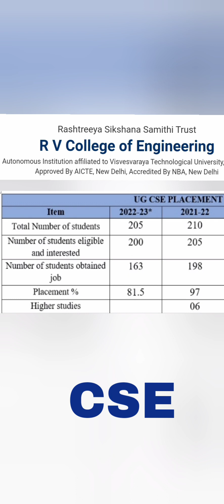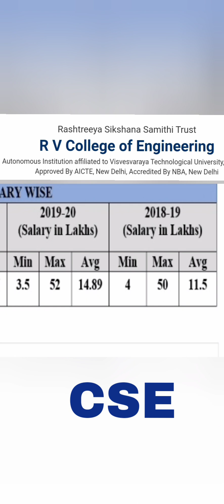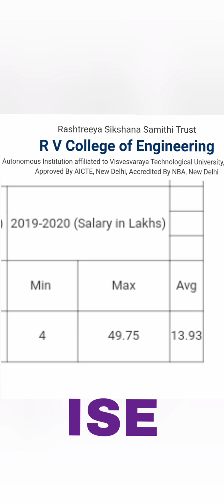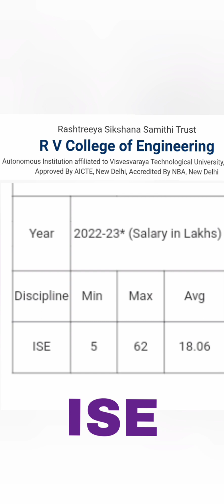RV College of engineering Bangalore|RVCE|Review|Placements|fees|Campus|cse engineering|ise|cutoff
rvce campus tour,
rv college of engineering kcet cut off,
comedk marks vs rank 2024,
COMEDK 2024,
KCET 2024